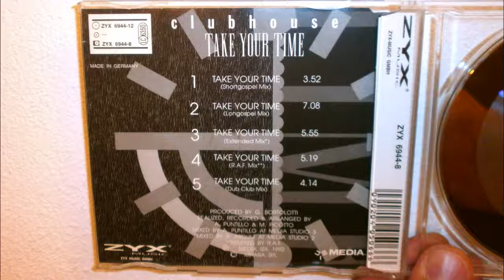Clubhouse - Take your time (1992 Extended mix)